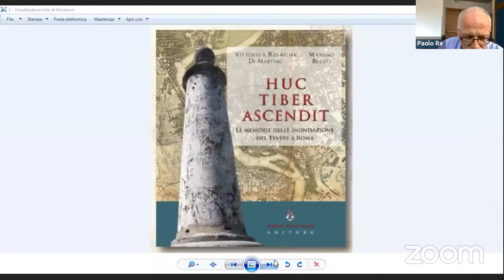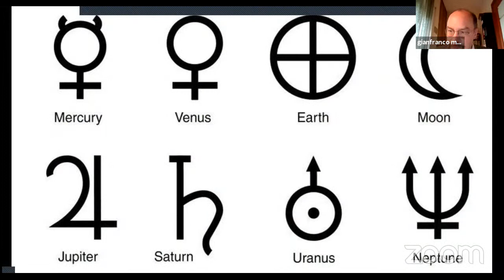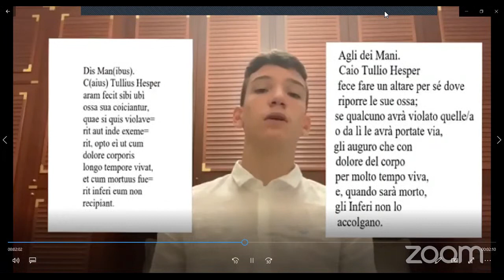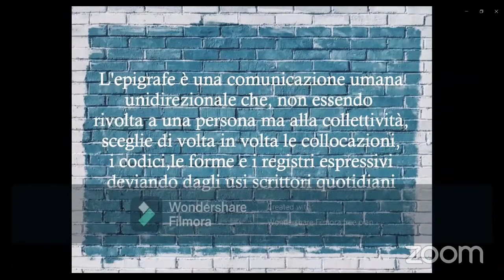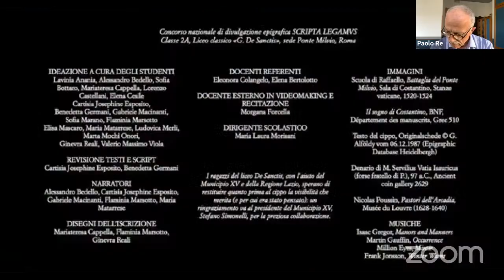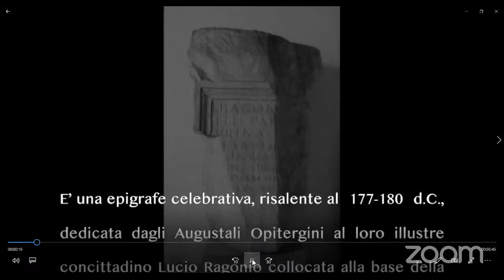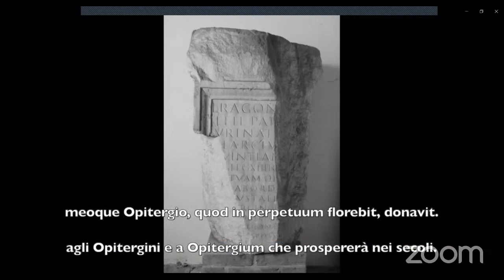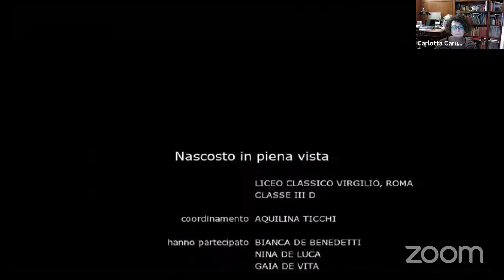L'epigrafia va in video 13 maggio